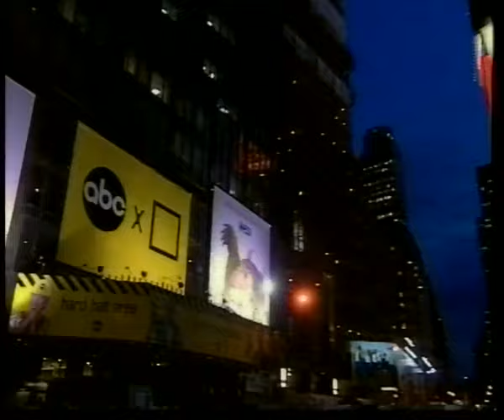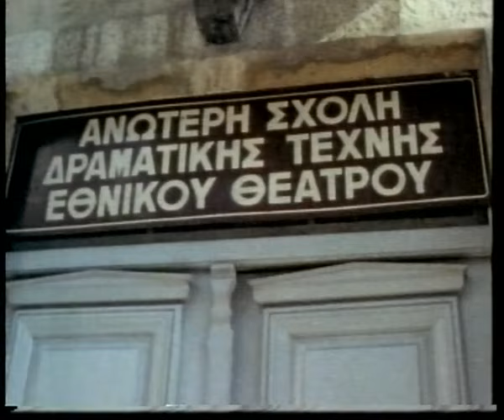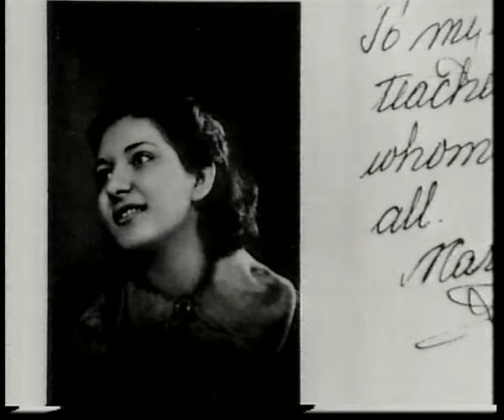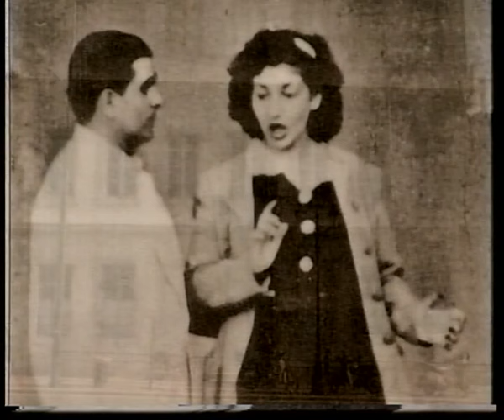Maria Callas: Reputations (BBC Documentary)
Glamorous, volatile and passionate, Maria Callas was possibly the greatest opera star of the 20th century. Reputations analyses what qualities guaranteed her legendary status.